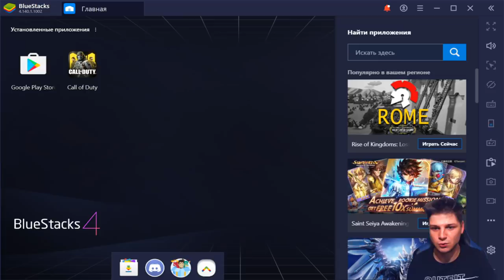Call Of Duty А ЧТО МОЖНО БЫЛО ТАК ?